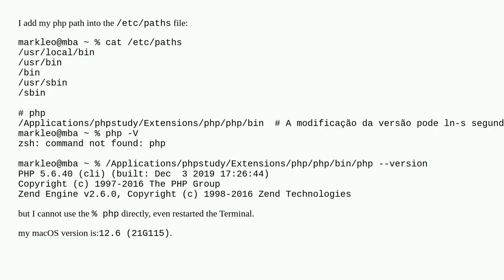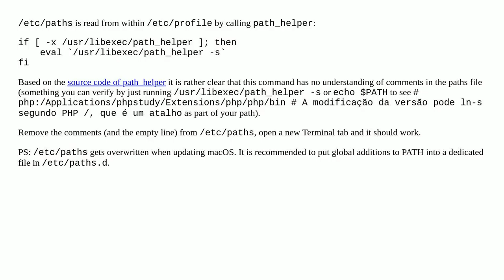Why the `/etc/paths` do not work?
A special thanks goes out to the community